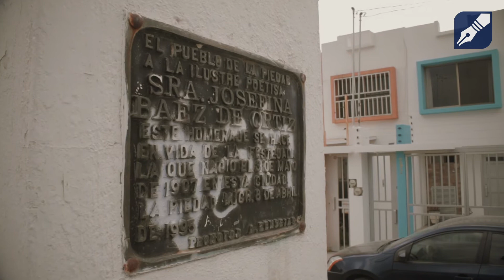LA TORRE DEL RELOJ DE CD. DEL SOL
LaPiedad | Ésta es la historia de la "Torre del Reloj" ubicada en Ciudad del Sol.